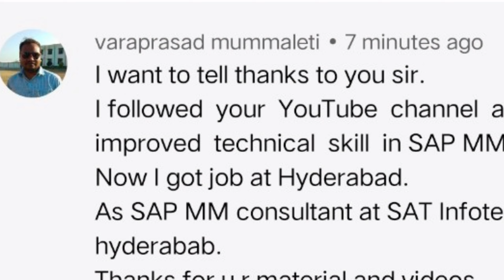SAP MM Success Story| SAP MM Course in telugu| SAP MM interview Questions| Chanu Sk pvt Ltd